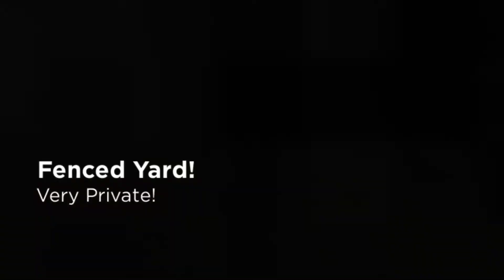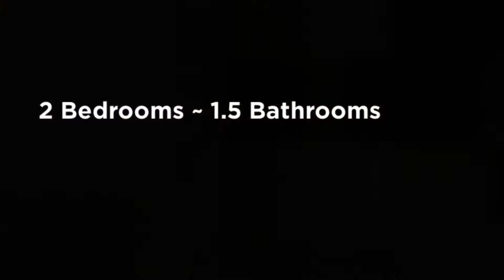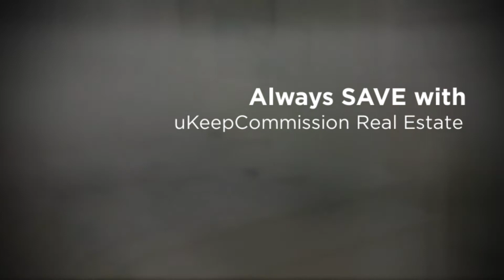Remodeled Home for Sale in Sarasota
Charming remodeled home in the highly sought after Arlington Park! This 2 bedroom 1.5 bath is open and spacious! New windows inviting natural light throughout! Tile floors , new paint interior and exterior, and French doors that open up to your great room! Beautiful garden view from every window! Kitchen boasts a large eating counter, granite counter tops, solid wood cabinets and all new appliances! New remodeled bathrooms! Your backyard is fenced offering a lot of privacy with lush landscaping and brick patio! New sod and landscaping! Installed murphy bed will stay with the home. This is the home you have been waiting for! Conveniently located to Arlington Park, Siesta Key Beaches, shopping, and restaurants, minutes to downtown Sarasota! Arlington Park has multiple pools, tennis courts, basketball court, dog play area, and walking trails! Show this GEM today!!